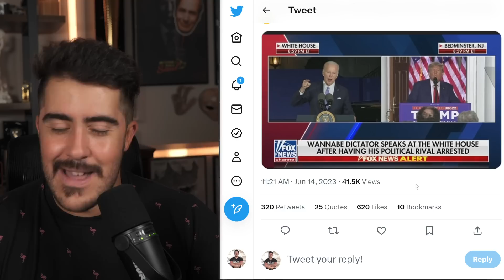Lo despidieron por esto pero VALIO LA PENA, le dijo a Biden exactamente lo que es.